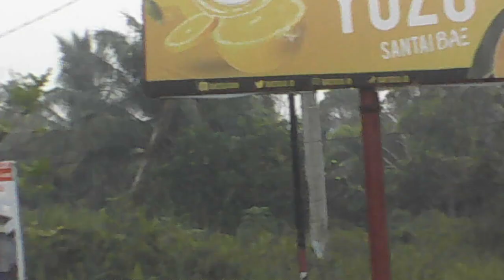MENYUSURI JALAN TRANS KALIMANTAN // PART 014